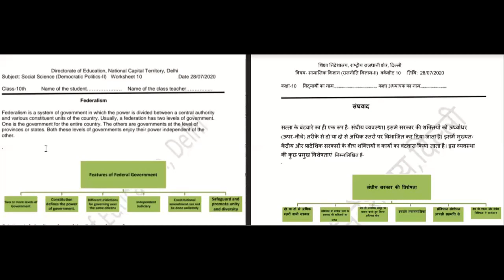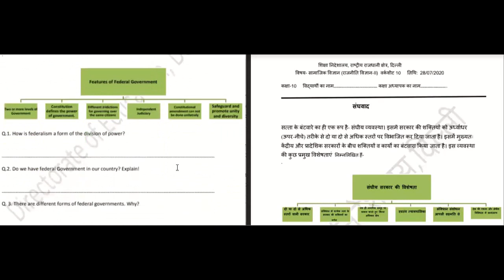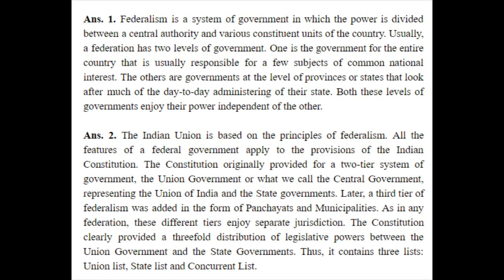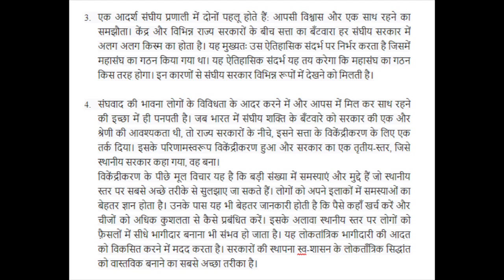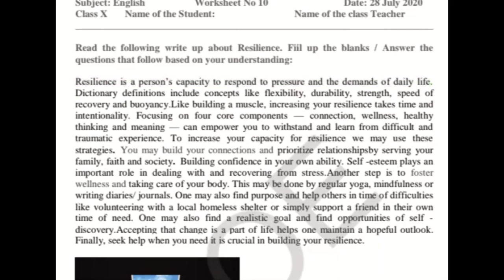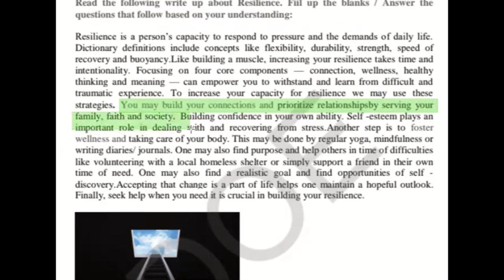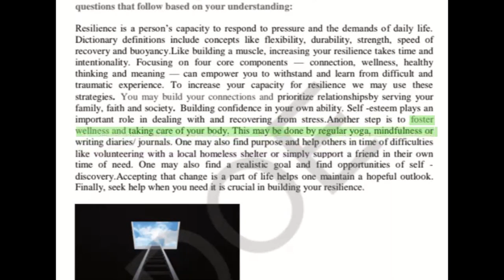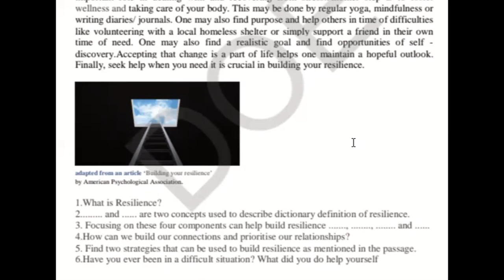28th July Class 10th DOE Worksheet of Social Science(in Hindi & English) and English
28th July Class 10th DOE Worksheet 10 of Social Science and English